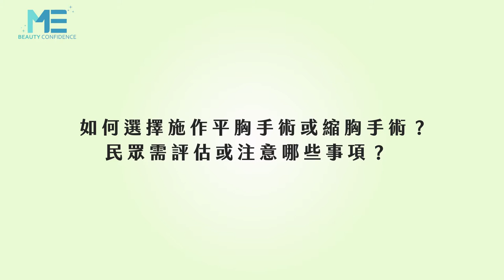平胸｜究竟我該選平胸還是縮胸？手術評估要注意什麼？ft.整形外科洪敏翔醫師【ME美醫誌】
平胸手術與縮胸手術皆屬較專業的手術，因此術前的評估及醫師的經驗都是需要去留意的，術後兩者的後遺症與併發症都是患者在接受手術前必須先去認知的狀況，對於手術整體的了解越深入，對術後可能衍生的問題才能去應對，是每位患者在接受任何手術前都無法忽視的！

各節重點：
00:16 平胸與縮胸手術的專業度
00:30 術後的後遺症與併發症
00:46 術前評估與諮詢

延伸閱讀：
平胸｜平胸和縮胸手術原來不一樣？到底差在哪？ft.整形外科洪敏翔醫師【ME美醫誌】
整型｜正顎手術搭3D列印 恢復期會有差別嗎？ft.顱顏外科姚全豐醫師【ME美醫誌】